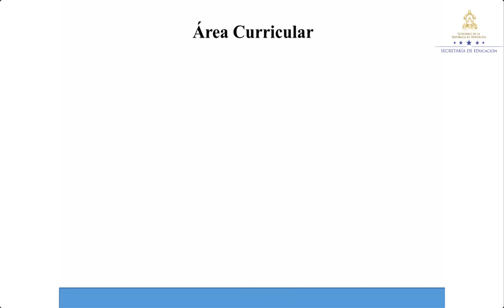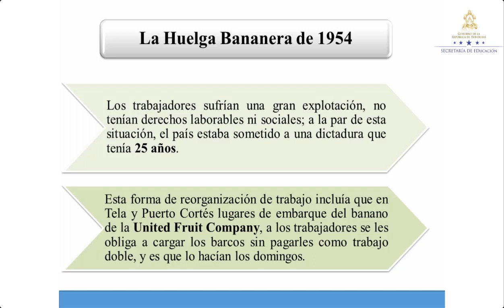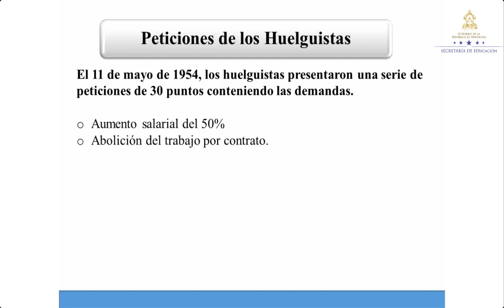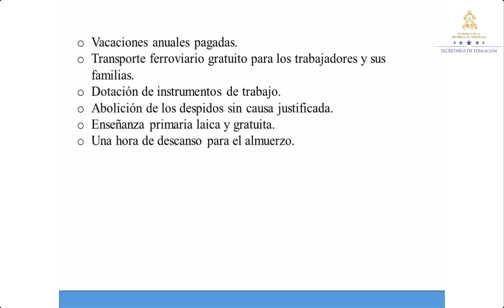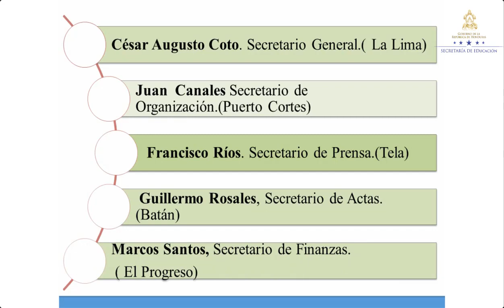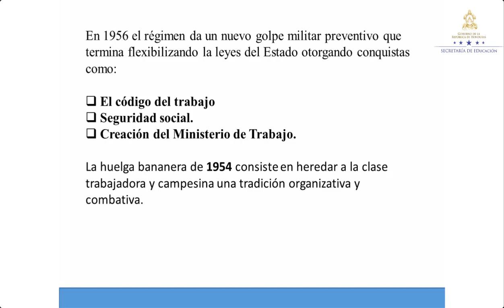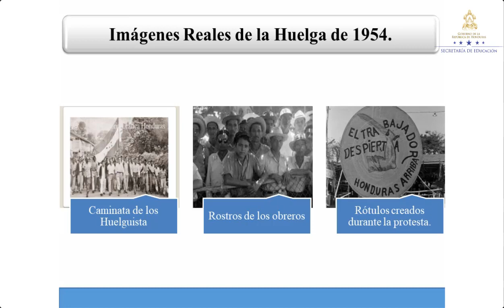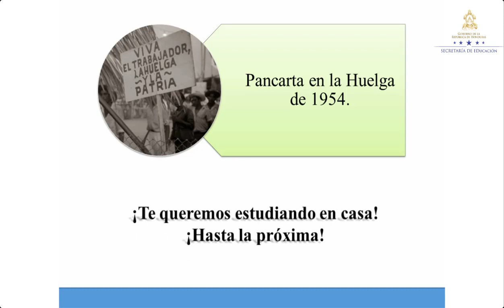Huelga de 1954 – Séptimo Grado – Ciencias Sociales